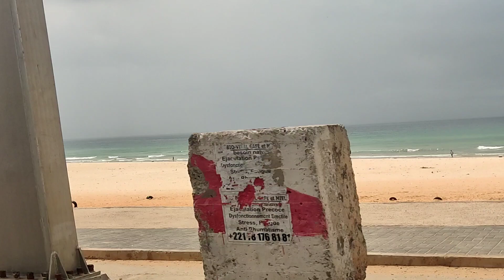Traveling - yoff beach ⛱️🏖️ dakar senegal